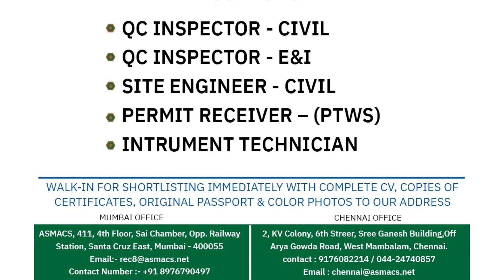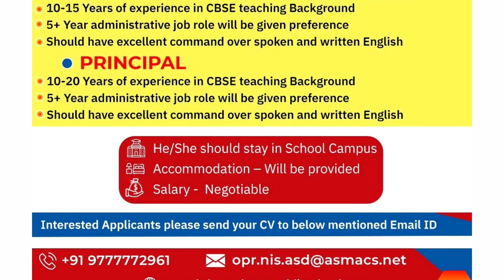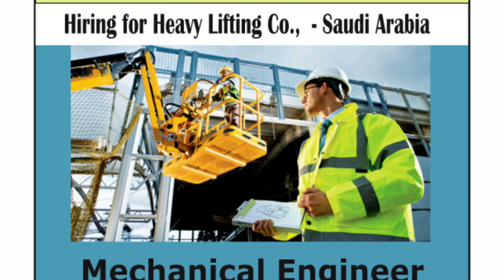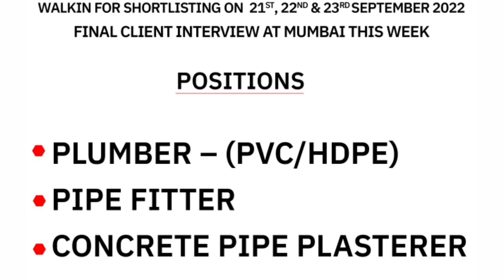Gulf Job Vacancy 2022, Assignment Abroad Times Today, Gulf Job, Saudi Job Vacancy, Qatar job Vacancy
Download AssignmentAbroadtimesPaper